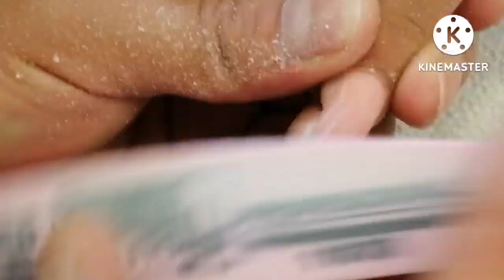Recreando uñas de instagram